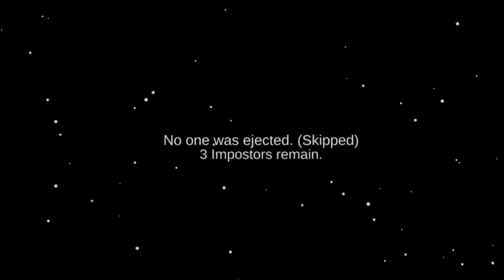Among Us :- Solo Shapeshifter Role Gameplay - No Commentary